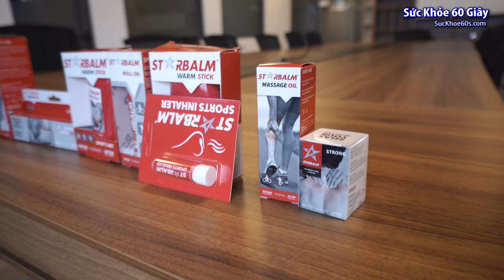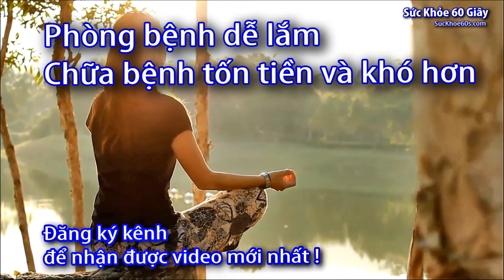Cách sử dụng dầu nóng - chai xịt nóng Starbalm (Hà Lan) 0933443680 - Sức Khỏe 60S